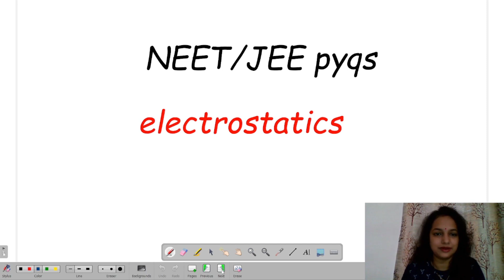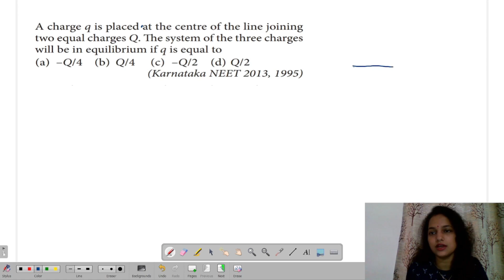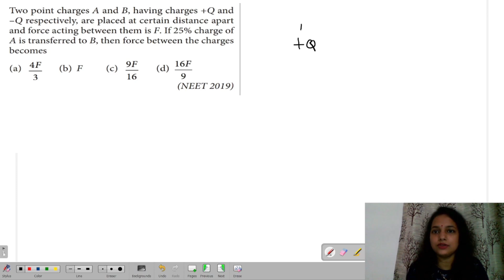JEE/NEET PYQ | Class 12 physics Unit 1 Electrostatics | CHSE Hub (MatSci Odia)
Odisha CHSE +2 2nd year physics class